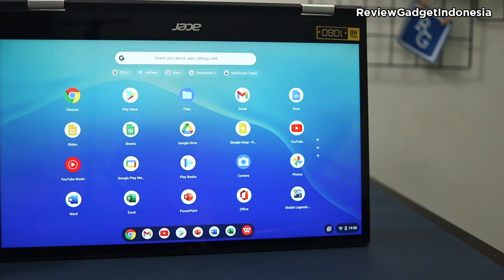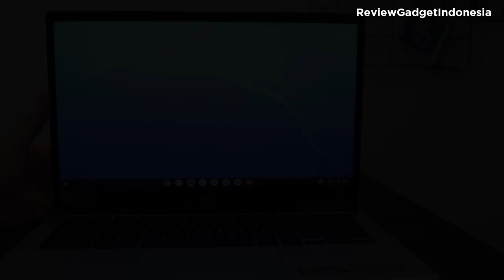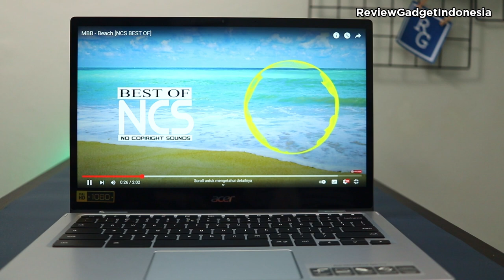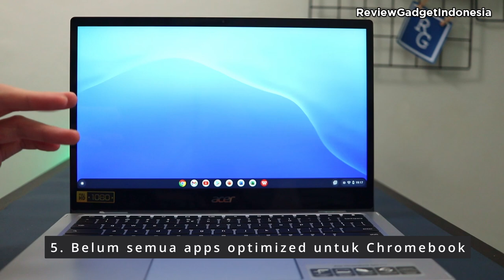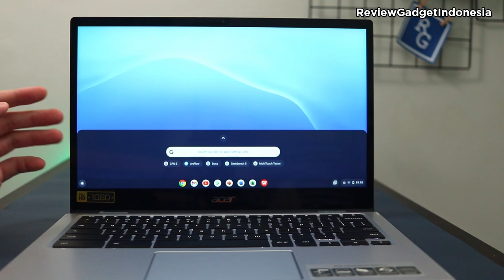Review Laptop Acer Chromebook Spin 513 - Laptop Menarik di Harga 7 Jutaan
Hello Guys,
Kali ini kita akan melakukan Review Laptop Acer Chromebook Spin 513
Seperti apa kelebihan dan kekurangannya? pastikan kalian tonton sampai habis ya